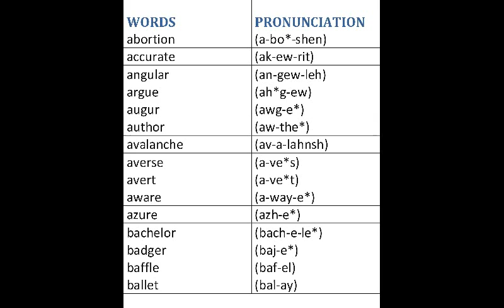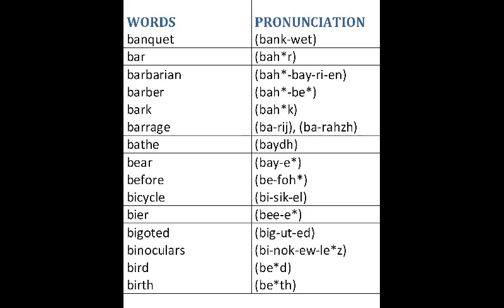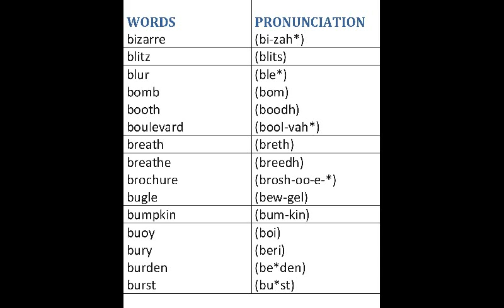Correct pronunciation helpful to comprehend English accent.[Part 2]